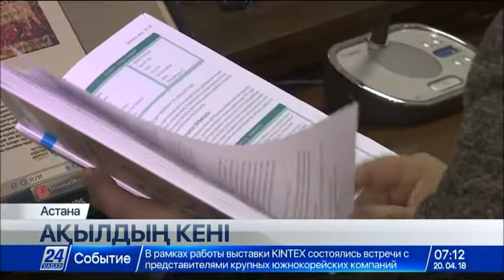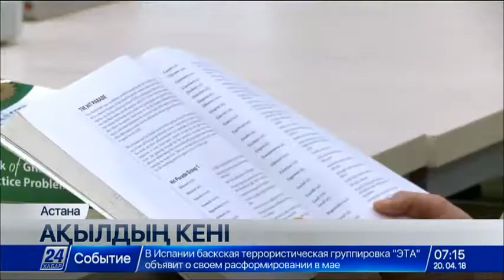Сарапшылар: Алғашқы қадам ретінде аударылған 18 кітап – сәтті шыққан жоба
Бұған дейін қазақ тіліне тек әлем әдебиетінің жауһарлары аударылып келді.

Көркем әдебиеттегі алыптардың шығармалары кеңінен тарады. Ал гуманитарлық ғылымға қатысты оқулықтардың төл тіліміздегі аудармасы жоқтың қасы болатын. Енді бұл олқылықтың орны толады. «Себебі ғылыми кітаптарды, салалық оқулықтарды тәржімалау қоғамдық сананы жаңғыртуға үлкен үлес қосады», – дейді отандық ғалымдар.

Адамзат дүниені ғылым арқылы танып-біледі, ал оны жеткізуде тілдің рөлі маңызды. Сондықтан жаһандану үрдісінен қалмай, әлемдегі озық жаңалықтарды біліп отыру үшін ана тіліндегі ақпараттың мол болғаны дұрыс. «Рухани жаңғыру» бағдарламасы аясындағы «100 жаңа оқулық» жобасы ұлттық ғылымға ғана емес, қазақ тілінің дамуына да негіз болады», – дейді сарапшы мамандар.